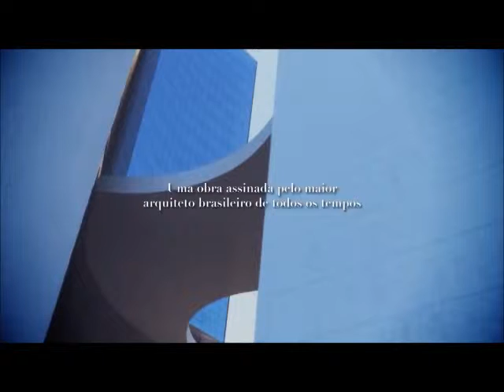HOTEL - SALAS COMERCIAIS - LOJAS - OSCAR NIEMEYER MONUMENTAL - NITERÓI - RJ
O empreendimento será o primeiro complexo hoteleiro e comercial de Niterói, contando com suítes hoteleiras (pool), salas comerciais, andares corporativos e lojas, com alta tecnologia e segurança.Com uma das mais belas vistas, a Baía de Guanabara, marco para o cenário niteroiense. O empreendimento ficará próximo ao Plaza Shopping e Plaza Corporate & Offices (expansão), à estação das Barcas S.A., ao Terminal Rodoviário e com fácil acesso à Ponte Rio - Niterói e ao Aeroporto Santos Dumond.
 MAUI UNIQUE LIFE RESIDENCES - Lançamento - Bem - Vindo a um novo bairro planejado, bem - vindo ao Pontal Oceânico, bem- vindo ao MAUI UNIQUE RESIDENCES!
HOTEL HOLIDAY INN PORTO MARAVILHA -Será lançado logo após o carnaval o hotel "Holiday Inn Porto Maravilha". Há um ano atrás, 100% das unidades hoteleiras do empreendimento "Porto Atlântico", também da Odebrecht, foram vendidas no dia do lançamento! Sucesso total! Uma EXCELENTE opção de investimento!
ALPHAGREEN - Um bairro planejado que já é sinônimo de alto padrão e qualidade de vida.O Empreendimento: Rua Paulo Moura, 385 - Barra da Tijuca
ADAMANT RIO METROPOLITAN - Mais que uma descoberta, UMA OPORTUNIDADE! Um complexo multiuso com três torres, serviços diferenciados e completos.
IGARAPAVA 53 Leblon. O cenário perfeito para a sua história.
RESIDENCIAL MADER- Qualidade de vida é ser feliz!O Empreendimento perfeito, no bairro que você sempre sonhou. Apenas 5 unidades e 1 apartamento por andar.
LANÇAMENTO DO VERTICE MALL & OFFICES Map Vertice Recreio, um empreendimento com lojas, sobrelojas e salas comerciais com diferenciais exclusivos, será localizado no Reserva Americas - Recreio dos Bandeirantes.
LAJES CORPORATIVAS, 208m² POR ANDAR, CENTRO DO RIO DE JANEIRO, AUDITÓRIO, SALA DE REUNIÃO E FOYER. Surge um Business Center com toda imponência que o Centro do rio representa para a cidade.
DOM  OFFICES - UMA GRANDE OPORTUNIDADE PARA QUEM PROCURA CONFORTO E AGILIDADE EM SUA ROTINA. EMPREENDIMENTO NA ZONA NORTE EM CACHAMBI.
O SEU ESCRITÓRIO EM UMA REGIÃO CONHECIDA PELO SEU FORTE POTENCIAL ECONÔMICO. Excelente Complexo Comercial. Salas e Lojas em frente ao Norte Shopping. Um ótimo ponto comercial.
OUTSIDE AUTHENTIC RESIDENCES RECREIO NO MESMO PADRÃO DO HEAVEN QUE VENDEU SUAS UNIDADES ANTES DA FASE DE LANÇAMENTO. Mais uma vez, o Recreio recebe um produto fora do comum e altamente atrativo aos amantes de viagens, da natureza, de esportes e acima de tudo isto aos amantes da vida!
THE CITY BUSINESS DISTRICT - Incorporação e construção /  PDG- Incorporação e agenciamento: AGER Nasce a região corporativa e comercial que vai mudar a cara dos negócios no Rio!
LANÇAMENTO OLIMPIA EPIC RESIDENCES -- BRASIL BROKERS - GRANDE OPORTUNIDADE NO RECREIO DOS BANDEIRANTES/RJ  -A construtora LEDUCA, anunciou para o mês de agosto o lançamento do Olimpia Epic Residences, empreendimento residencial com casas e apartamentos em uma área de 23.098 m², composto por 06 torres residenciais com 04 pavimentos e residencias Duo Design com apenas 01 apartamento garden e 01 cobertura duplex e elevador privativo.
Um pouco sobre Soraya! - Sou corretora de imóveis há quase uma década e o que tenho a oferecer aos meus clientes é um trabalho diferenciado e personalizado.Pontualidade, transparência e confiança mútua são itens básicos para a realização do meu trabalho.Educação, conhecimentos gerais, bom senso,  sinceridade ...  são alguns dos diferenciais que ofereço aos meus clientes que estão em busca da compra, venda ou administração de um imóvel.